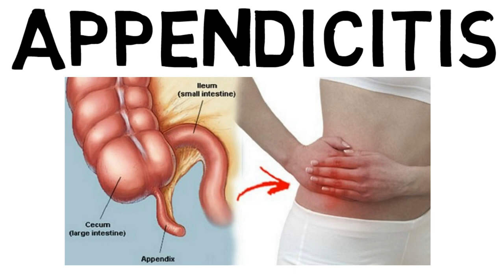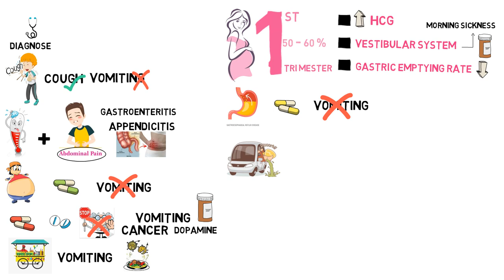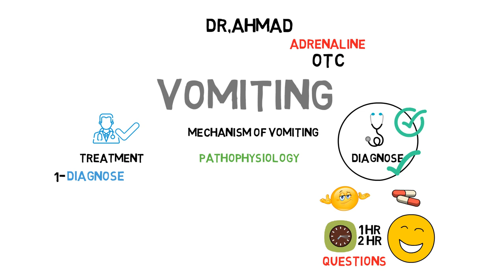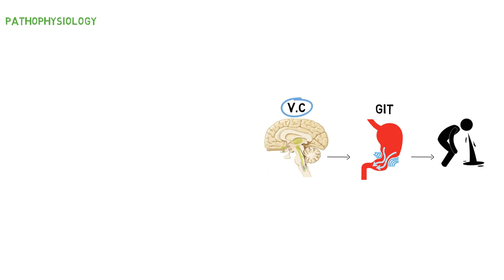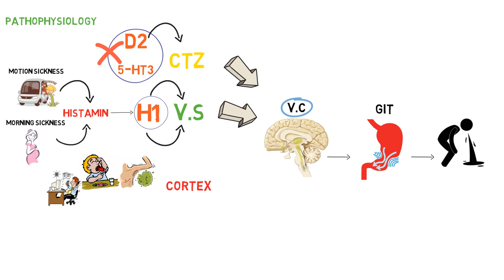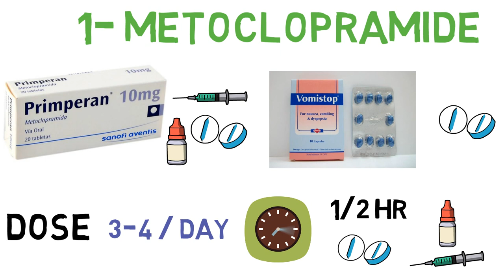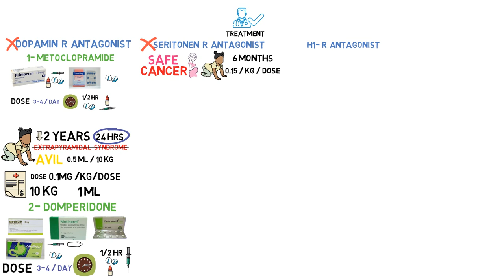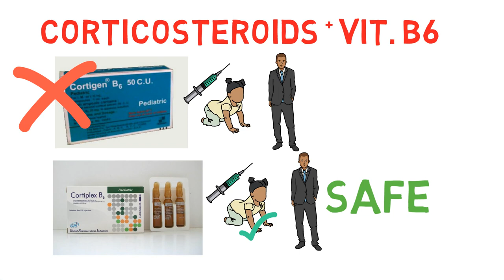Nausea and Vomiting , OTC Course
ثاني محاضرة فى Nausea and Vomiting ◀ OTC Course
يا رب اكون وفقت فى المحاضرة وسامحونى لو قصرت

الصفحة الرسمية لـ أدرينالين - Adrenaline على الفيسبوك

References:
Symptomis in the pharmacy book
The British Thoracic Society
American College of Chest Physicians